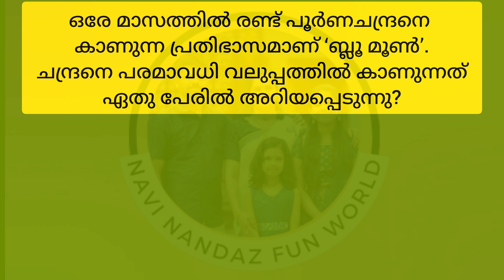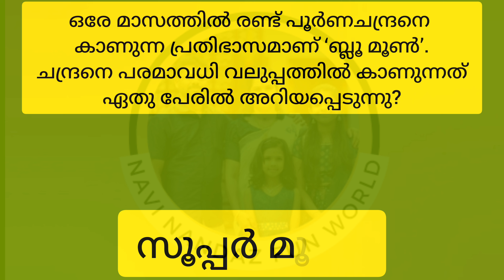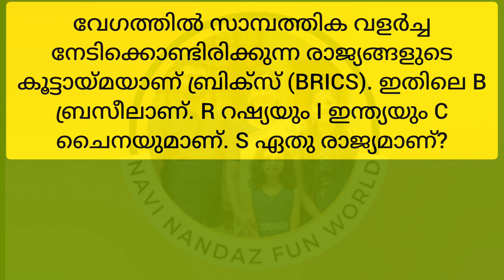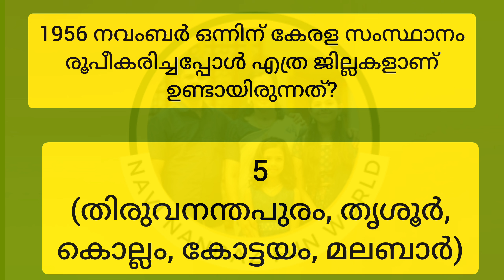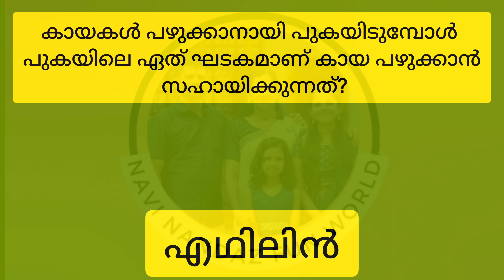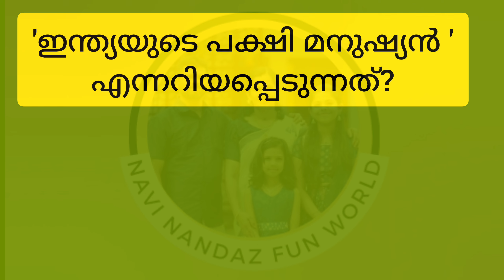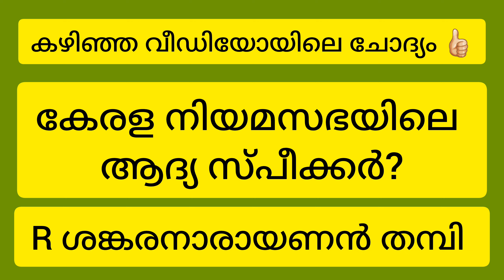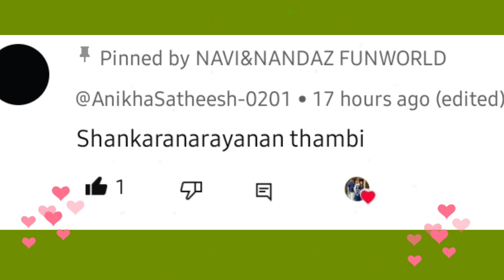Lss Uss Exam 2025 General Knowledge Questions &Answers |LSS /USS EXAM GK QUESTIONS &ANSWERS